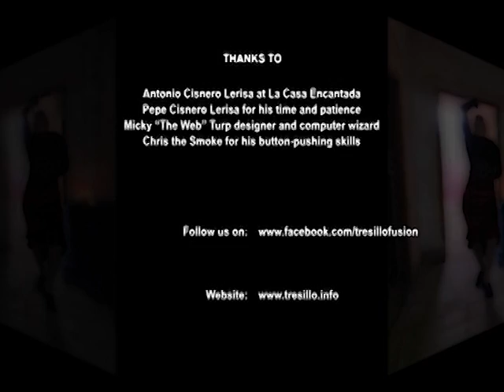New flamenco celtic fusion music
Tresillo's twist to a traditional celtic,irish tune;  musical priest, accompanied by an innovative fusion flamenco dancer.